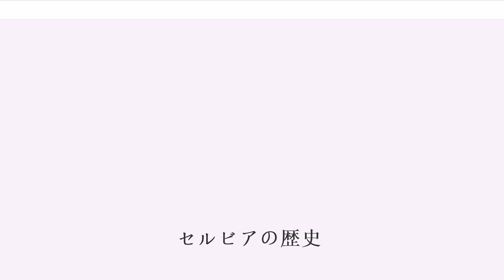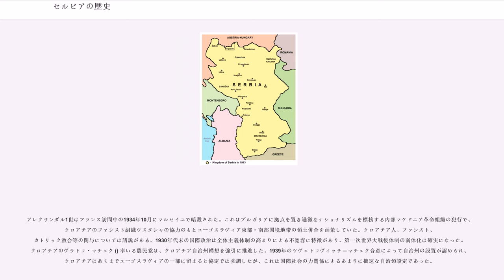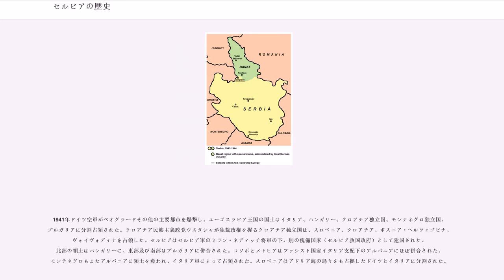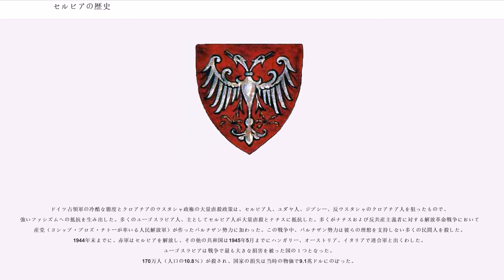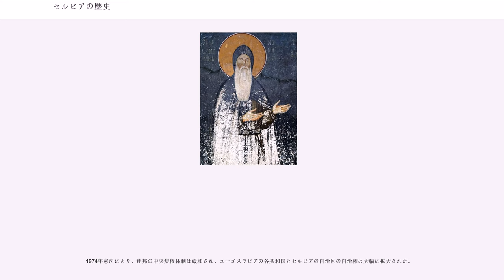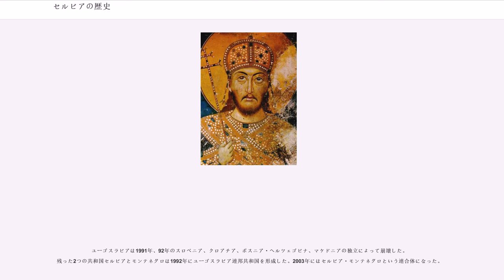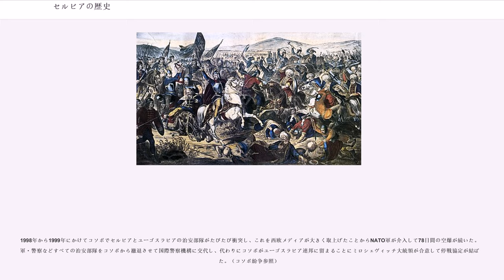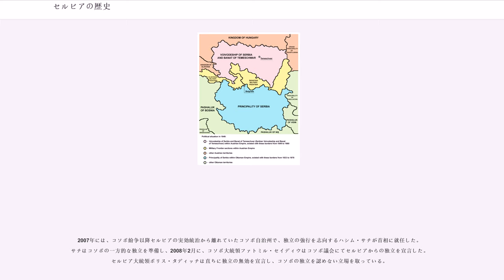セルビアの歴史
セルビア・モンテネグロの歴史

セルビアの歴史（セルビアのれきし、セルビア語:）では、セルビアの歴史について述べる。

近代以降、セルビアはオスマン帝国の自治公国（1817年（完全な自治権獲得は1830年）から1878年）、独立公国（1878年から1882年）、独立王国（1882年から1918年）、セルビア・クロアチア・スロベニア王国の一部（1818年から1941年）（1929年からユーゴスラビア王国に改称）、ナチスに占領された傀儡国家のセルビア救国政府（1941年から1944年、ネディッチ政権とも）、ユーゴスラビア社会主義連邦共和国の中の社会主義共和国（1945年から1992年）、そしてユーゴスラビア連邦共和国のうちの共和国（1992年から2003年）、モンテネグロとの国家連合であるセルビア・モンテネグロ（2003年から2006年まで）と遷移してきた。2006年にはモンテネグロとともにそれぞれ独立を宣言し、セルビア・モンテネグロは解体された。

セルビア君主一覧とユーゴスラビアを参照のこと。

セルビア人はその現在の領域に進出してきたのは7世紀はじめで、6つの部族集落に分かれて居住した。

最初のセルビア公の記録はヴラディミル、ヴィシェスラヴ、ラドスラフとプロシゴイである。そのときまで、セルビア全域でキリスト教を受け入れた。ゼタは今日のモンテネグロであり、ミハイロは1077年に教皇によって戴冠した。このときセルビア人たちは正教会またはカトリックであった。ミハイロ王はまた教皇から大主教の地位をバールの町のために獲得した。この行動によって、セルボ人は宗教的独立を行使しようとした。彼の息子、コンスタンティン＝ボディン (Konstantin Bodin) は1080年に王位を主張し、1101年に死ぬまで統治した。統治者は変化を維持し、セルビア人に敵対的なブルガリアよりむしろ東ローマ帝国に対する防衛に力を注いだ。1世紀後セルビアは東ローマ帝国から自由になった。

セルビア人は中世以来連合しなかった。各国は幾つかの国に散らばり、それは時に独立し、時に連合した。それらの国々の名前はドゥクリャ (Duklja)、ゼタ (Zeta)、ザフムリェ（Zahumlje、今日のヘルツェゴビナとドゥブロヴニク）、トレビニェ（Trebinje、今日のボスニアとクロアチアの一部）、パガニア（今日の東ダルマチアとその諸島群）、ボスニア (Bosna) およびラシュカ（Raška、今日のサンジャク）である。 ラシュカはよく最強の国として、セルビアの代わりに取り上げられる。最初のセルビアの組織された国家は10世紀半ばのチャスラヴ・クロミロヴィッチ (Časlav Klonimirović) 治世のラシュカである。11世紀前半にはゼタのヴォイスラヴリェヴィッチ家 () の興隆が見られた。崩壊と危機によって記され、それは12世紀の終わりまで続いた。

彼の兄弟による王位の争いの後、ネマニッチ朝の創始者、ステファン・ネマニャが1166年に勃興してラシュカ地域のセルビア国家を新たにした。時にはビザンツ帝国による援助を受けるとともに、時には同帝国に反抗し、「大ジュパン」 () を名乗った。 ステファン・ネマニャは、領域を東と南に拡大することで増大し、新たに沿岸地方およびゼタ地域を併合した。 政府の努力に加えて、「大ジュパン」 (veliki zupan) は修道院の建設に多大な注意を注いだ。 彼の寄進にはジュルジェヴィ・ストゥポヴィ修道院 ()、ラシュカ地方のステュデニツァ修道院 ()、アトス山のヒランダル修道院が含まれる。 ネマニッチ王朝はセルビアを黄金時代に導いた。それは14世紀半ばのツァール（皇帝）ステファン・ウロシュ4世ドゥシャンの統治下で絶頂に達した。しかし、最終的にはオスマン帝国に屈服した（ゼタにて最後となった要塞は1499年に陥落した）。

ステファン・ネマニャの王位は第二子のステファン・ネマニッチ（ステファン初代戴冠王、Stefan Prvovenčani）に継承された。ステファン・ネマニャの末子ラストコ (Rastko) は神品となり「聖サヴァ」の名前を戴き人々にキリスト教を広める努力をした。ローマ・カトリック教会がすでにバルカン半島への影響力を拡大する野心を持っていたため、ステファン2世はこれらの都合の良い状況を、教皇から戴冠してもらうために利用した。こうして彼は1217年に教皇ホノリウス3世によって戴冠し、最初のセルビア王となったのであ...